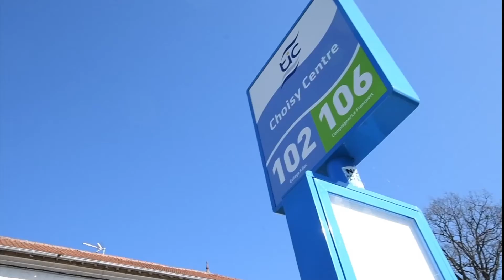Web-série développement durable : Épisode 7 "La mobilité"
Une web-série en 7 épisodes afin de découvrir plusieurs sujets autour du développement durable.
Pour en savoir plus, consultez le site de l'Agglomération de la Région de Compiègne